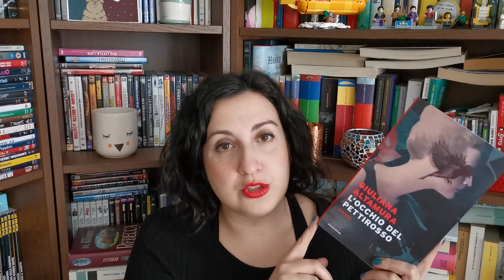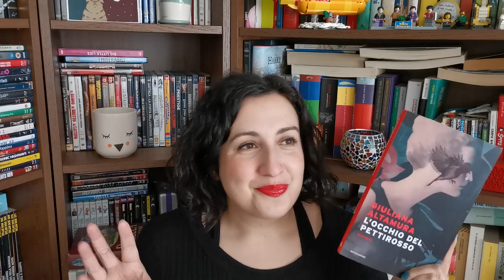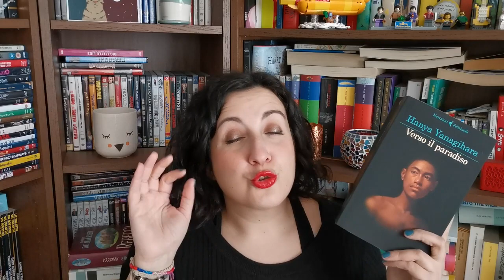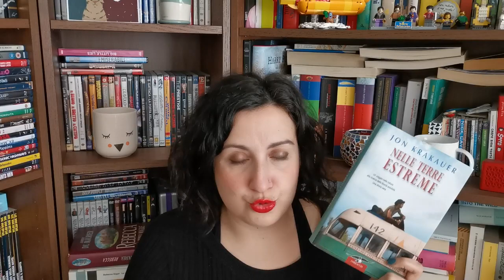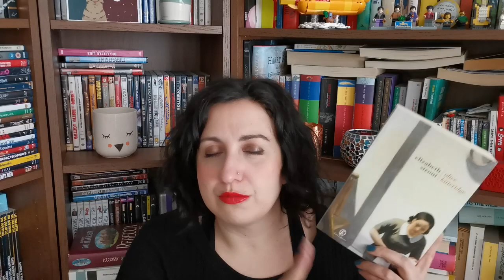Book Haul Marzo - un haul vecchio stile 😅 con 3 chicche in cima alla mia wishlist da mesi!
Siamo tornati a un haul "vecchio stile" per il mese di marzo... ma non rimpiango niente! 😂 Vi mostro qui gli arrivi/scambi/regali del mese scorso:
- L'occhio del pettirosso di Giuliana Altamura (gifted)
- Verso il paradiso, Hanya Yanagihara
- Nelle terre estreme, Jon Krakauer
- Olive Kitteridge, Elizabeth Strout
- Il senso di una fine, Julian Barnes
- Inseparabili, Alessandro Piperno